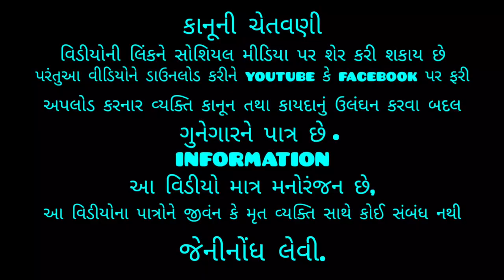આવો વિડીયો તમે નય જોયો હોય ગામડાની નવરાત્રી લાખણકા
આવો વિડીયો તમે નહીં જોયો હોય ગામડાની નવરાત્રી લાખણકા